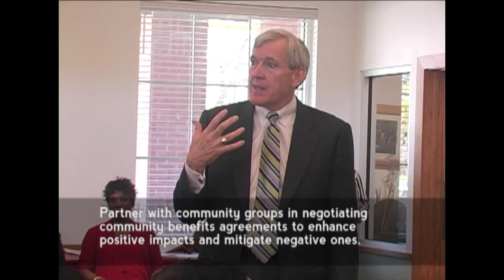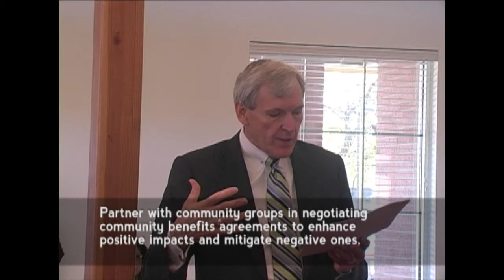Meeting with Leppert Part 2 Job Creation.mpg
Dallas Mayor Tom Leppert responds to the Unify South Dallas job creation priotiry agenda items. This segment of the meeting was presented by Baba Lawrence Spearman. The mayor  gives responses on job creation in South Dallas and his thoughts on community benefits agreements, job readiness programs and allocating a certain amount of jobs created from the Fair Park expansion to the South Dallas community.